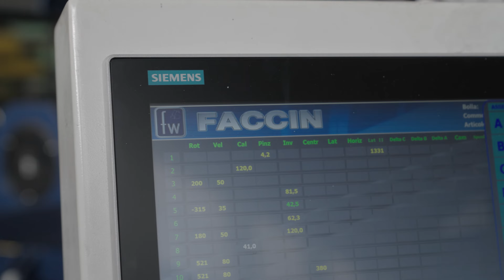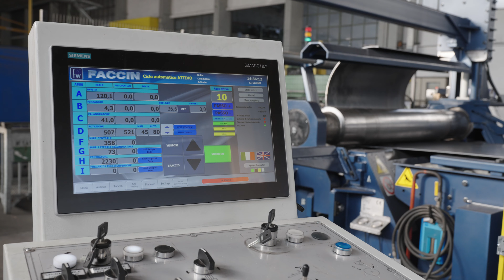FACCIN: Automated 4-Roll System Integrated with a Welding Station | Steel Sheets and Plates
In this video, directly from our long-term client in Limena PD, Italy, a single operator manages the production of ferrules with a newly installed Faccin 4-Roll Rolling System that is integrated with the welding workstation. It completely meets the client’s requirement for higher productivity and bigger rolling capacity.

The fully automatic CNC plate rolling installation is composed of:

• 4-roll plate rolling machine model 4HEL
• Full Siemens CNC control able to manage the whole system, Industry 4.0 ready and compliant.
• Automatic plate loading system
• Motorised infeed table with centring device
• Anti-deflection feature for both top and pinching roll
• Central and lateral hydraulic arm for ferrule support
• Automatic ferrule ejector
• Integration with the welding station

Rolling capacity: up to 2000x6000x18mm

ELBI S.p.A. is a leader in the manufacturing of thermo-hydraulics equipment, such as heating systems, booster pump applications, storage, and treatment of water.

This new installation has replaced a Faccin system that had worked continuously for 27 years in the same location.